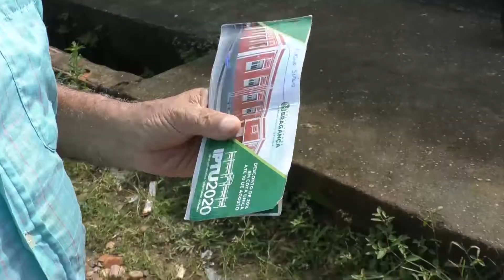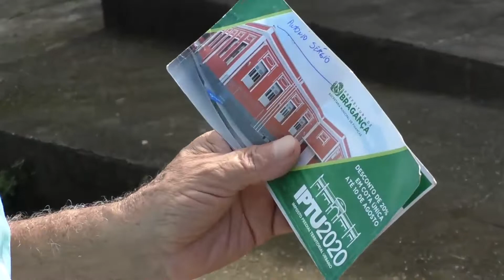DOM PEDRO II VOLTA A ATORMENTAR MORADORES – VIA ESTÁ TOMADA COM VALAS E BURACOS POR CAUSA DA CHUVA